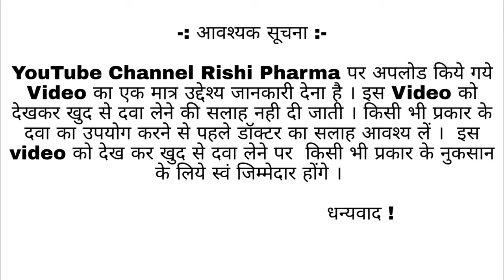Good health Capsule Review in Hindi | गुड हेल्थ कैप्सूल | Health Rishi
Original Good Health Capsual

Good health Capsule Review in Hindi | uses and side effects | good health Capsule kab aur kaise le | isase side effects kya hai.
Good health Capsule ak aurvedic Medicine h. isme kai sari ayurvedic Medicine dali gayi hoti h.

good health capsule ke side effects good health capsule ke fayde
good health capsule ke nuksan
good health capsule side effects
good health capsule side effects bengali
good health capsule original kaise pahchane
good health capsule original and duplicate
good health capsule original
good health capsule khane ke fayde
good health capsule kaise khaye
wajan badhaye gharelu upay
wajan kam karne ke liye diet chart
wajan mariyan bulaya kai baar
wajan kam karne ka wazifa
wajan na badhne ke karan
wajan kam karne ki dua
wajan kam karne ka yoga
wajan kam hone ke karan in hindi
good health capsule
good weight gainer
good health tablet
good health syrup
good mass gainer